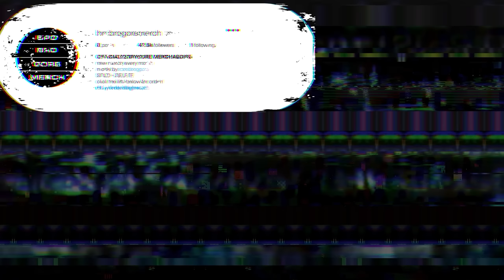C-VIRUS = C0R0N4 VIRUS | Resident Evil 6 (part 12/15)